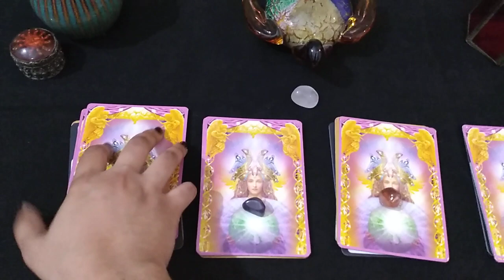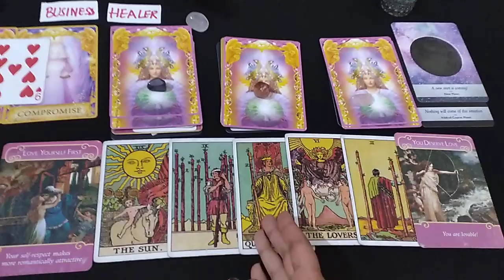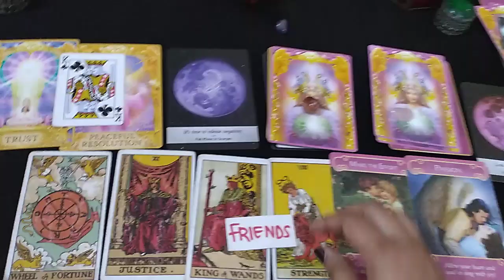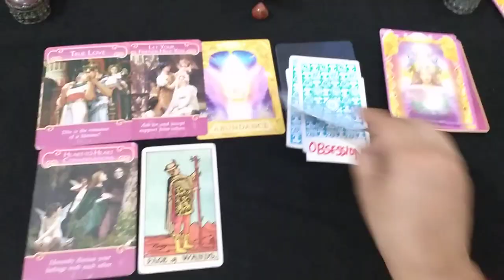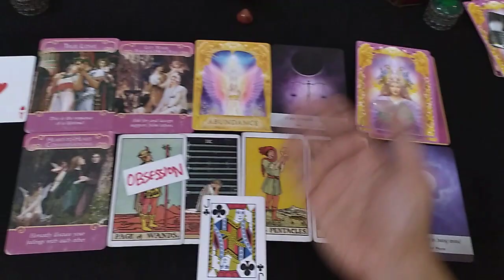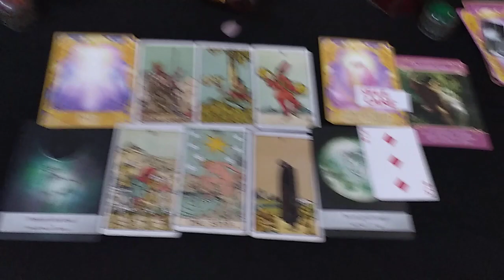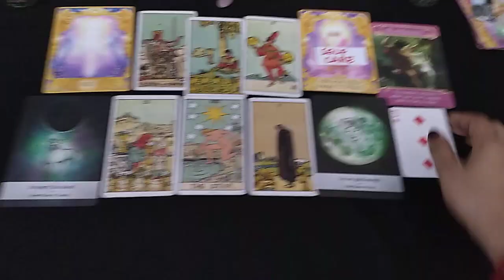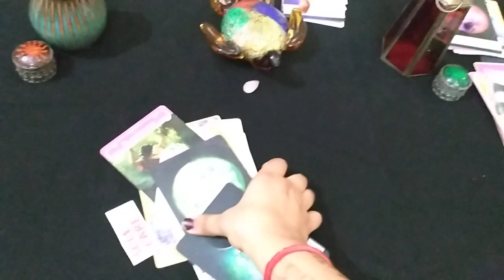🔮PICK A CARD 🔮Is He/She the one for you? 🤔✨💜🙄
Tarot reading 🔮 ENGLISH 🌟

IS HE/SHE THE ONE FOR YOU ?

1.  0:56
2.  5:01
3.  9:28
4.  14:44

Note: This is a GENERAL READING that may not completely resonate with each and everyone.

✨Detailed *NOVEMBER PERSONAL READING* available for 2000 INR.

✨HOROSCOPE: Buy a detailed monthly reading on your sunsign at 1500 INR only.

✨Ask any question(s), Book a PERSONAL READING 📥

1. Instagram : mystiqenigma

-Enigma Inc®